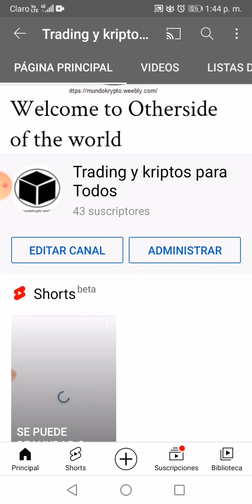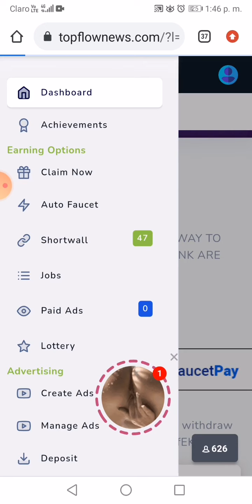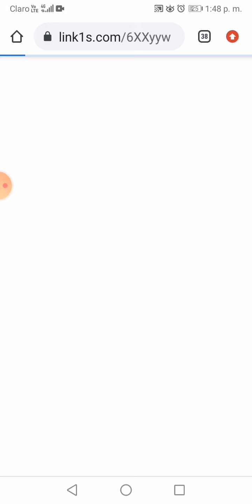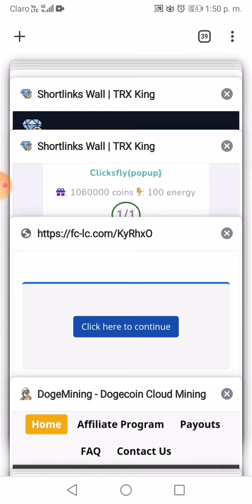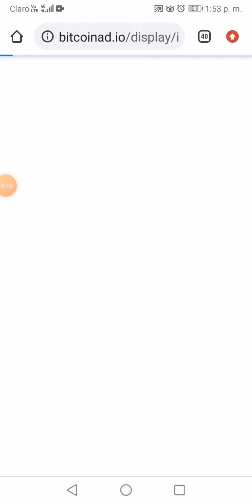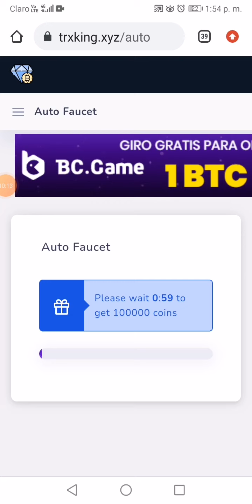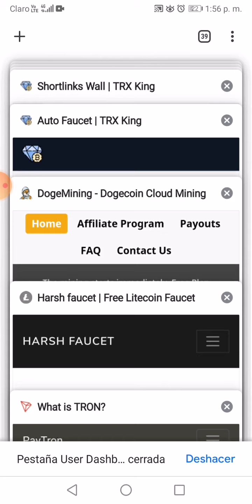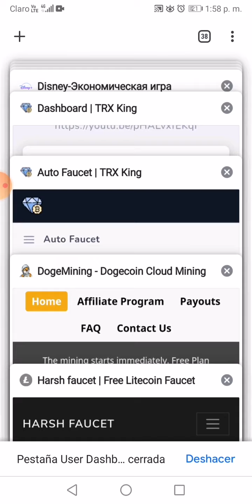FAUCET para trx / Tron king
El conocimiento tiene muchos idiomas. Знание имеет много языков.

La connaissance a de nombreuses langues.Knowledge has many Languages.

Wissen hat viele Sprachen.

Sòlo pregunta?.😀

Se les sugiere hacer uso adecuada y responsable de la información gratuita suministrada por esta y cualquier via. Hacer su estudio, y tomar en cuenta que el esto es de tiempo, paciencia y responsabilidad, e impartida para personas responsables.

They are suggested to make appropriate and responsible use of the free information provided by this and any way. Do your study, and take into account that this is about time, patience and responsibility, and taught for responsible people.

Им предлагается надлежащим и ответственным образом использовать бесплатную информацию, предоставленную этим и любым способом. Изучите и примите во внимание, что это требует времени, терпения и ответственности, и это учат ответственных людей.

उन्हें सुझाव दिया जाता है कि वे इसके द्वारा और किसी भी तरह से प्रदान की गई मुफ्त जानकारी का उचित और जिम्मेदारी से उपयोग करें। अपना अध्ययन करें, और ध्यान रखें कि यह समय, धैर्य और जिम्मेदारी के बारे में है, और जिम्मेदार लोगों के लिए सिखाया जाता है।

FAVOR COMPARTIR, DAR LIKE, Seguir el canal y usar los link como apoyo del mismo.

ПОЖАЛУЙСТА, ПОДЕЛИТЬСЯ, НРАВИТСЯ, Следуйте каналу и используйте ссылки для его поддержки.

PLEASE SHARE, LIKE, Follow the channel and use the links to support it.

***TRADING Y KRYPTOCOINS***

Consúlte me si necesita ayuda,

JUAN GOMEZ 🐥@jmgm011

***TRADING Y KRYPTOCOINS***

///***///***LINK PARA MAYOR INFORMACIÓN***///

///Minería para RUBLOS//

***///Rublos***///***///

***MICRO WALLET***

MINAR APP

*** MINERIA-Mining-

PÁGINAS GRUPO BIT MINERÍA CRYPTO / СТРАНИЦЫ GRUPO BIT MINERÍA CRYPTO

***CUENTAS MULTI COIN***

***FAUCET, PTC, ACORTADORES**